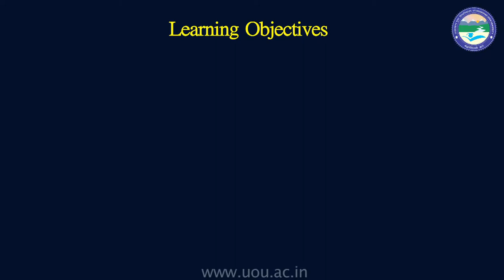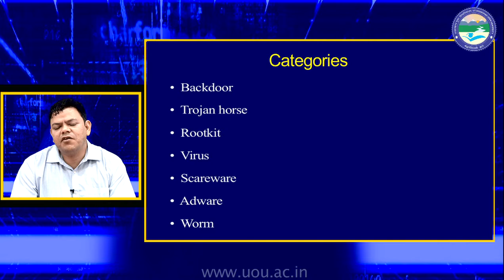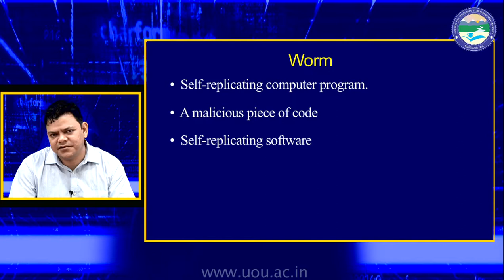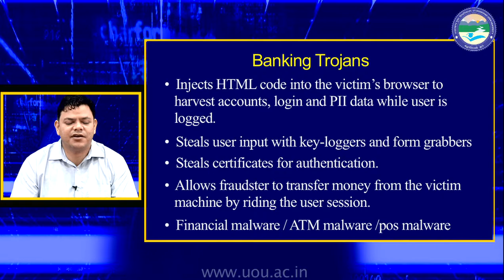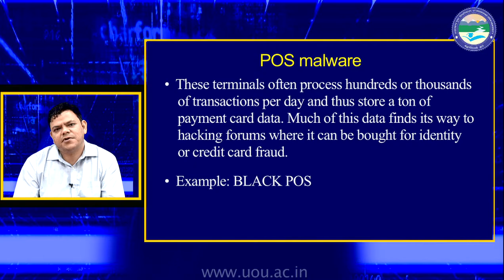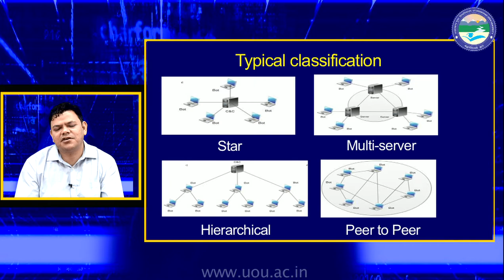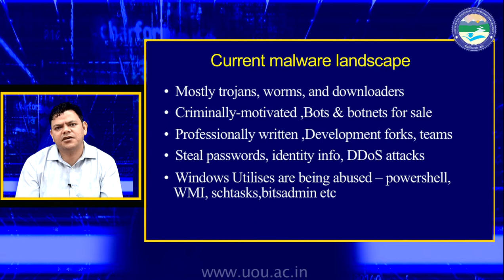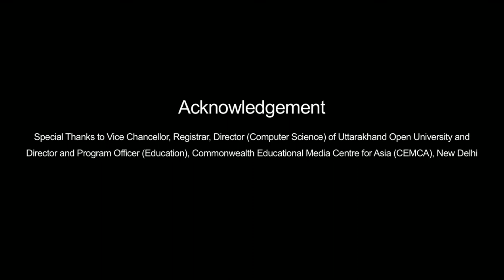Introduction to Malware